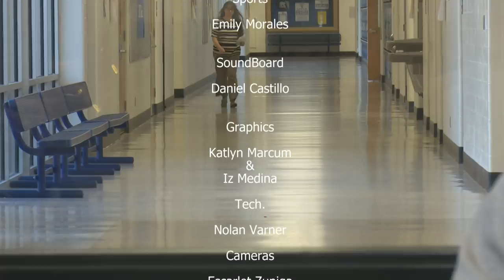HDTV Morning Announcements 9/11/2018